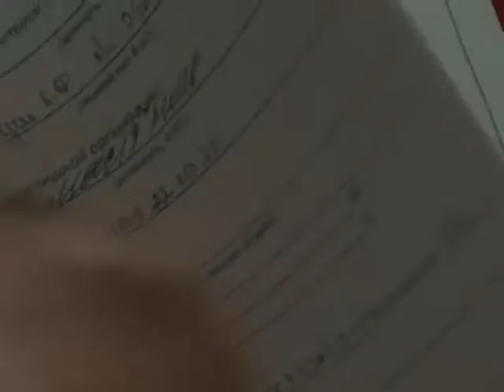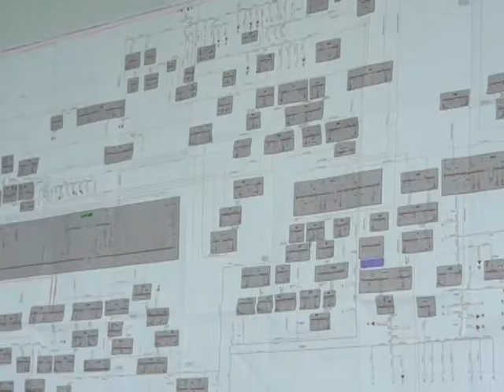Централізованого опалення у Нікополі не буде!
Таке рішення прийняла влада в односторонньому порядку. Населення переводять на електро- та газові котли. Пільговим категорія чиновники виділяють грошову допомогу на придбання обладнання. Однак енергетики побоюються, що взимку навантаження буде надмірне. Подробиці — далі у сюжеті.